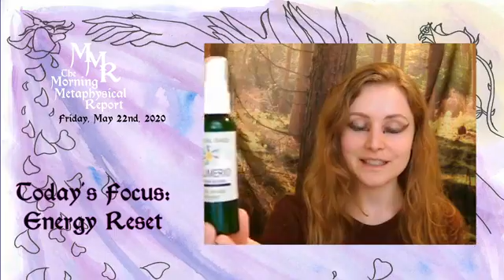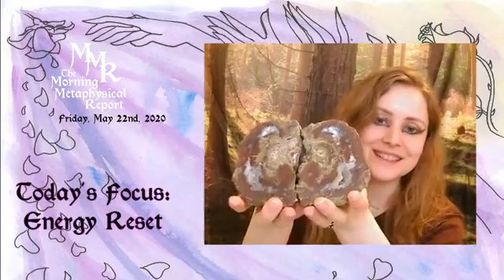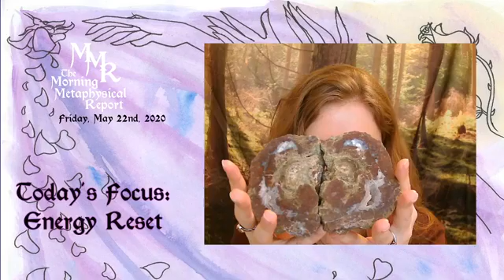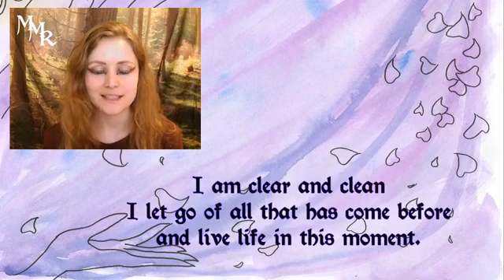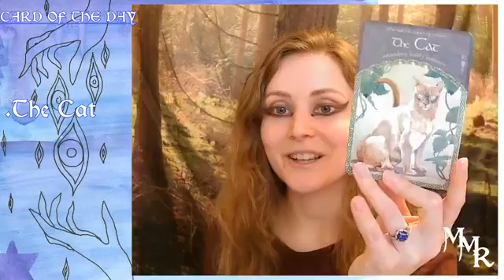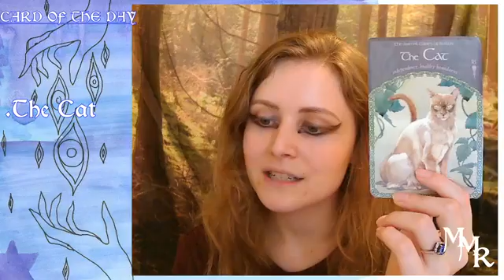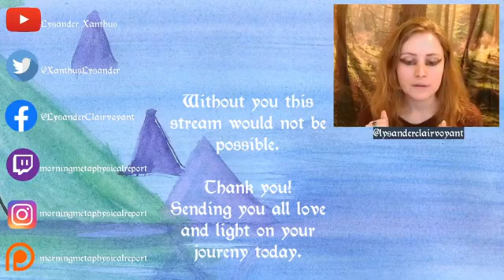The Morning Metaphysical Report 5/22/20 Today's Focus: Energy Reset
The Morning Metaphysical Report 5/22/20

Today's Focus: Energy Reset

Your daily source of Spiritual Wellness and inspiration!
This show was created to help all spiritual practitioners from novice to professional gain additional insight that will help them with their day.
Join us for the Astrology, Numerology, Crystal Healing, Card reading and affirmation of the day. Welcome to this spiritual haven, rest and take in the vibes...

Help us grow this stream and create more content like this by becoming a Patron